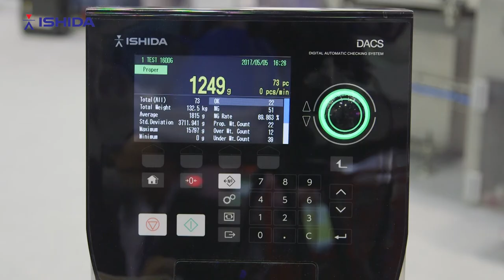Interpack 2017 Ishida Machine Demo (Carton Checkweigher)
ISHIDA CHECKWEIGHER FOR HEAVY AND LARGE PRODUCTS